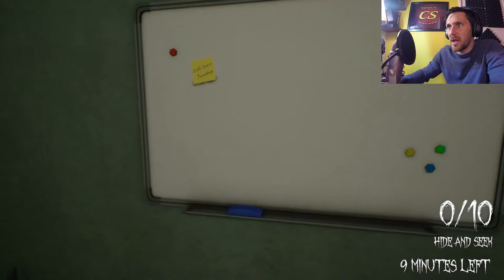Mortem - Most Frustrating Game Ever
Mortem has to be one of the most annoying games ive ever played, im sorry for the language but wait until you see this, It has a emily wants to play theme to it but dam frustrating. Still a good laugh though.